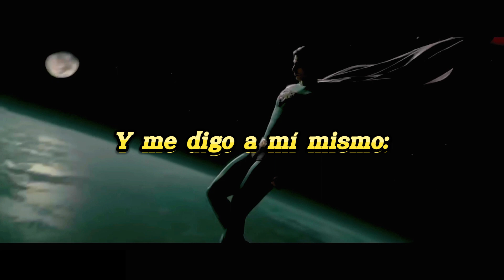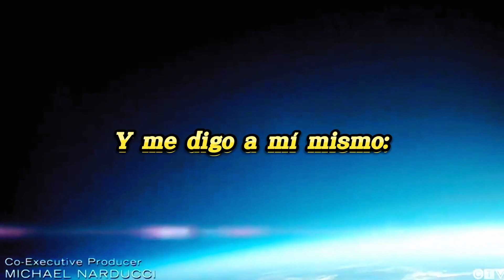SUPERMAN | What a Wonderful World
Lo admito, me puse emotivo haciendo este video.
CANCIÓN: What a Wonderful World - Louis Armstrong